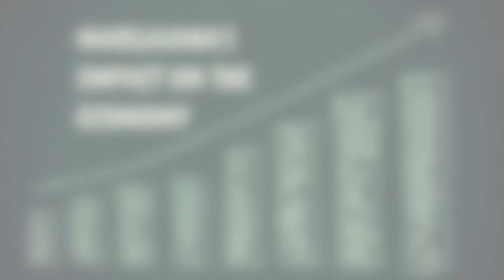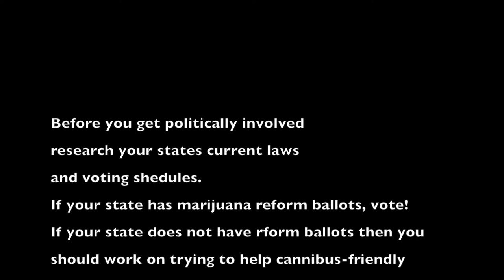RWS 1302 Documentary